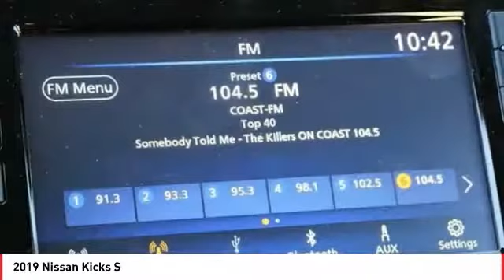2019 Nissan Kicks 2019 Nissan Kicks S FOR SALE in San Luis Obispo, CA N19301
Stop in today for a test drive of this N 2019 Nissan Kicks

Coast Nissan
12150 Los Osos Valley Rd

Brilliant Silver 2019 Nissan Kicks S FWD CVT with Xtronic 1.6L 4-Cylinder DOHC 16V  Recent Arrival! 31/36 City/Highway MPG   All new vehicles come equipped 3M Clear Paint Protection PKG for  395, Door Edge Guards & Door Handle Cup Inserts. Comes with 10 Year Warranty & Free Replacement on 3M PKG, This package is in addition to any and all sale price listed on-line or at dealership. Prices are for purchases financed through NMAC for well qualified buyers. Not compatible with incentivized special rates or a lease. All new vehicles come equipped 3M Clear Paint Protection PKG for  395, Door Edge Guards & Door Handle Cup Inserts. Comes with 10 Year Warranty & Free Replacement on 3M PKG, This package is in addition to any and all sale price listed on-line or at dealership.  Price includes:  500 - Nissan Customer Cash - National. Exp. 09/03/2019,  1,000 - Nissan Retail Bonus Cash - 2019 Kicks. Exp. 09/03/2019    Vehicle price and availability are subject to change without notice.